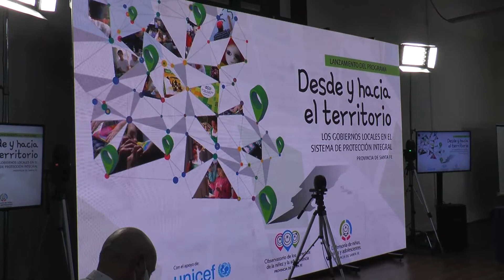PROGRAMA DE PROTECCIÓN DE NIÑOS PARA MUNICIPIOS Y COMUNAS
ANALÍA COLOMBO – DEFENSORA NIÑOS